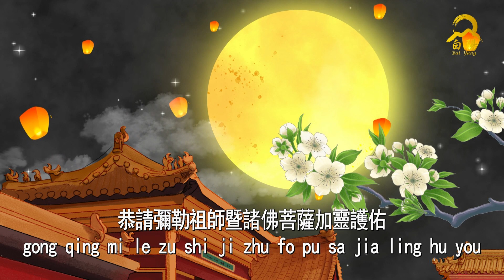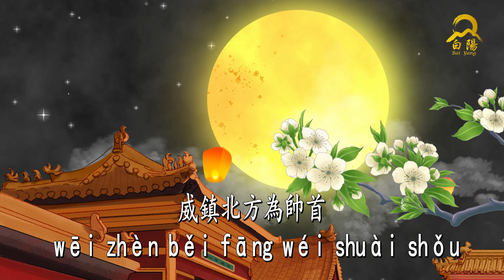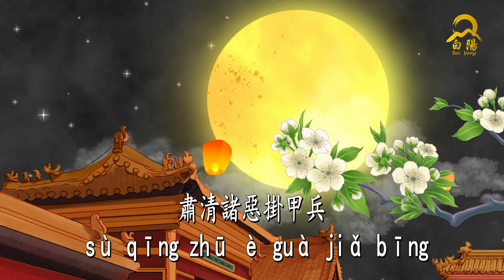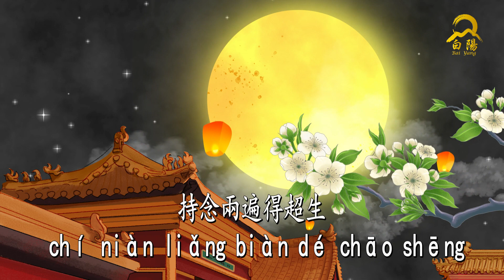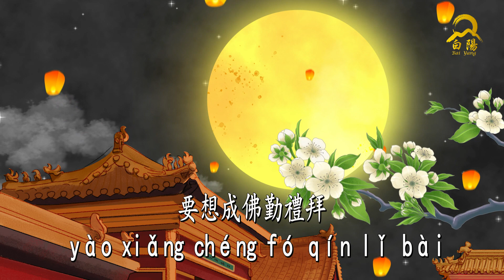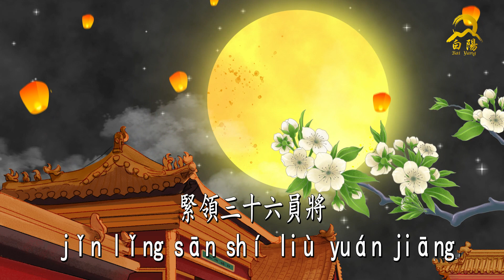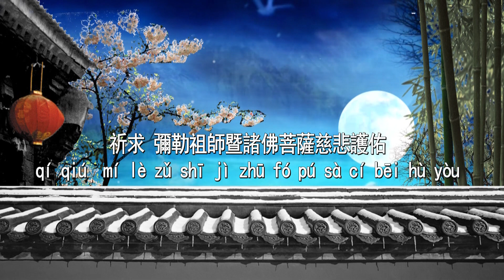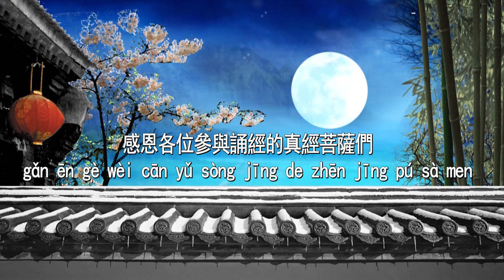齊誦彌勒救苦真經 白陽道場全球同步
白陽道場全球齊誦
彌勒救苦真經三遍
台灣時間8:00同步直播齊誦
每週一晚上20:00同步直播齊誦